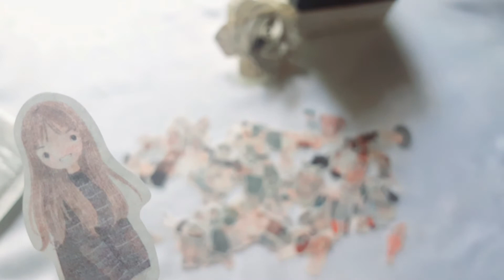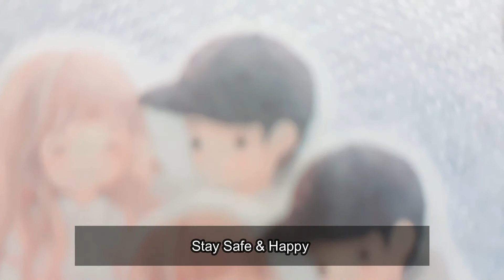Sticker Haul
Hey Sparkly Lovers Welcome back to another stickers unboxing video !! Love you all , Stay Safe &  Happy !

If you are interested in these stickers you can check out by the link given below

LKR 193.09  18%OFF | 100pcs/pack Kawaii Unicorn Face Cat leaves Decorative Washi Stickers Scrapbooking Stick Label Diary Stationery Album Stickers